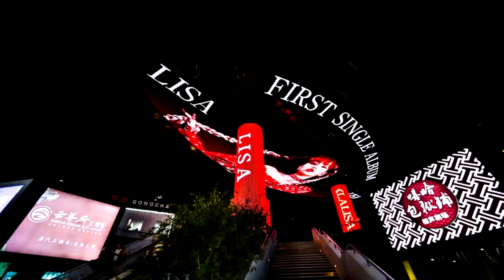จากถนนชยางกูร ผ่านแยกดงอู่ผึ้งที่กำลังก่อสร้าง จังหวัดอุบลราชธานี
ผมเดินทางไปตามถนนชยางกูร เดินทางลงใต้ ขวามือเป็นโชว์โรมซูซูกิ ผ่านสะพานห้วยคุ้ม ขวามือเป็นมาสด้า ซ้ายมือเป็น MG ซ้ายมือเป็นป่าผืนใหญ่ มีข่าวว่าจะขายยกแปลงไม่แบ่งขายครับ เจ้าของเป็นครู ผมขอไม่ออกชื่อเจ้าของที่ครับ ปัจจุบันท่านเสียชีวิตแล้ว ขวามือเป็นที่บริษัทโตโยต้าดีเยี่ยม ซ้ายมือเป็นโรงเรียนเมืองอุบล ห้างจำหน่ายรถยนต์มือสองที่อุบลฯมีเยอะครับ ขวามือเป็น ปตท.ขามใหญ่ ซ้ายมือเป็นวัดด้ามพร้า ถนนเส้นนี้มีห้างและร้านค้ามากกว่าเส้นแจ้งสนิท เพราะถนนเส้นนั้นส่วนมากเป็นสถานที่ราชการ มีห้วยแจละแมที่น้ำท่วมบ่อย แต่ถนนเส้นนี้ไม่มีปัญหาน้ำท่วมครับ ผมนำเส้นทางเดินรถมาให้ดูด้วย ขับรถมาตามเส้นทางนี้ครับ ผ่านบริษัท โตโยต้าดีเยี่ยม (สำนักงานใหญ่) ซ้ายมือเป็นห้างแสงถาวร สำนักงานใหญ่ธนาคารกรุงไทย จังหวัดอุบลราชธานี ขวามือเป็นตลาดดอนกลาง แยกขวามือคือถนนคลังอาวุธ เดินทางไปถนนแจ้งสนิทสามารถเดินทางไปจังหวัดยโสธรได้ ซ้ายมือเป็นโชว์รูมและศูนย์ซ่อมบริษัทสยามนิสสัน ผ่านยูปาร์ค ขวามือเป็นสุสานฮ่วยเซย ซ้ายมือเป็นทางเบี่ยงแยกวนารมย์ไปออกที่ข้างสถานีขนส่งจังหวัดอุบลฯครับ เลี้ยวซ้ายไปตามถนนเลี่ยงเมืองข้างหน้ามองเห็นป้ายโฆษณาแบมแบมกับลลิษา ขอนอกเรื่องไปนิดหน่อยนะครับ ขณะที่โพสต์คลิปในวันนี้ ที่กรุงปักกิ่ง มีภาพของลลิษาเต็มเมืองไปหมด ก็นำภาพมาให้ดูครับ
           ถนนเส้นนี้เดินทางไปแยกมโนรมย์และแยกกุดลาด สามารถเดินทางไปอำเภอพิบูลมังสาหาร ต่อไปยังชายแดนช่องเม็กได้  ปั๊ม ปตท.อยู่ทางซ้ายมือ ผมต้องแวะที่ปัมนี้ก่อนเพราะต้องเติมเบนซิน วันนี้ลิตรละ 37 บาทครับ ก่อนเลี้ยวซ้ายต้องรอให้รถที่มาทางขวามือไปก่อน สำนักงานไปรษณีย์ไทย อุบลราชธานี อยู่ทางซ้ายมือ ปัจจุบันต้องปรับตัวต้องมีสาขาย่อยเยอะ ๆ เพราะมีคู่แข่งมาก ขวามือเป็นสวนวนารมย์ กฎจราจรเมื่อยูเทิร์นแล้วต้องชิดขวานะครับ เมื่อรถว่างแล้วค่อยชิดซ้ายครับ ถนนเส้นนี้เมื่อสร้างทางต่างระดับเสร็จแล้ว ในอุโมงค์จะมี 4 ช่องทางจราจร ส่วนแยกดงอู่ผึ้ง ในอุโมงค์จะเป็น 6 ช่องทางจราจรครับ แยกวนารมย์เนื้อที่จะแคบกว่าแยกดงอู่ผึ้งครับ ซ้ายมือเป็นโรงเรียนฮั้วเฉียวอุบลราชธานี 2 โรงเรียนแรกอยู่ในเมือง ศิษย์เก่าโรงเรียนนี้ คนหนึ่งเป็นนักวาดรูปการ์ตูนที่มีชื่อเสียงคือ ชัย ราชวัตรในหนังสือพิมพ์ไทยรัฐครับ เลี้ยวซ้ายไปตามถนนชยางกูร ขวามือคือห้าง BigC  ขวามือเป็นมหาวิทยาลัยการจัดการและเทคโนโลยีอีสเทิร์น ขวามือเป็นทางแยกไปที่ตลาดหนองบัว ไปวัดพระธาตุหนองบัวออกไปถนนเลี่ยงเมืองเพื่อต่อไปที่ถนนแจ้งสนิท เดินทางไปจังหวัดศรีสะเกษและแยกไปจังหวัดยโสธรได้ ปั๊ม ปตท.สาขาชยางกูรครับ ผ่านกองกำกับการ 5 กองบังคับการตำรวจทางหลวง
ขวามือเป็นกองกำกับการตำรวจตระเวนชายแดนที่ 22 ซ้ายมือเป็นห้างสุนีย์แกรนด์เป็นห้างสรรพสินค้า ซ้ายมือคือโรงเรียนอัสสัมชัญอุบลราชธานี ซ้ายมือคือห้างโลตัส จะมีการโอนกิจการโลตัสควบรวมกับแม็คโคร จะดำเนินการให้แล้วเสร็จภายในเดือนตุลาคม 2564 นี้ ขวามือเป็นโรงเรียนกีฬาอุบลราชธานี ศ.อ.ศ.อ. ซ้ายมือเป็นโรงแรมเนวาด้า ซ้ายมือเป็นธนาคาร ธกส. ถูกล็อตเตอรี่มาขึ้นเงินที่นี่ได้ครับยกเว้นรางวัลที่ 1 แยกนี้แต่เดิมเรียกว่าสามแยกวิมานทอง ปัจจุบันเรียกว่าสามแยกเกียรติสุรนนท์ จะเลี้ยวขวาต้องชิดช่องขวานะครับ ขวามือคือ มหาวิทยาลัยราชภัฏอุบลราชธานี ตรงไปจะเป็นหอนาฬิกาซึ่งมีที่เดียวในเมืองอุบลฯ เมื่อก่อนยังไม่สร้างหอนาฬิกา ก็จะเป็นวงเวียนเนินดินมีต้นไม้ข้างบนเนินวงเวียน มีที่นั่งให้มองดูรถแล่นไปมาได้ เลี้ยวขวาที่วงเวียนนี้ ซ้ายมือเป็นศูนย์โอท็อปอุบลฯ ขวามือเป็นศูนย์ศิลปวัฒนธรรมกาญจนาภิเษก ซ้ายมือคือบัณฑิตวิทยาลัย มหาวิทยาลัยราชภัฏอุบลราชธานี ผ่านห้วยม่วง ผ่าน Y Square food mall ขวามือคือโรงพยาบาลพระศรีมหาโพธิ์.